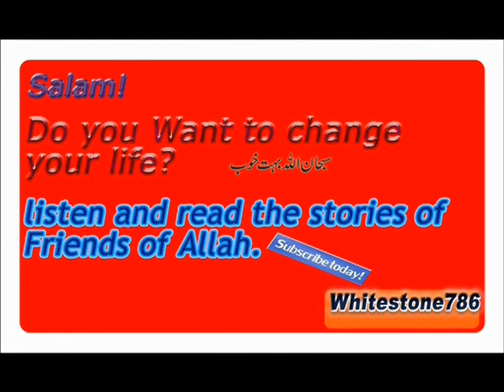(19) Hazrat Shihab-ud-Deen Umr Suhrawardy